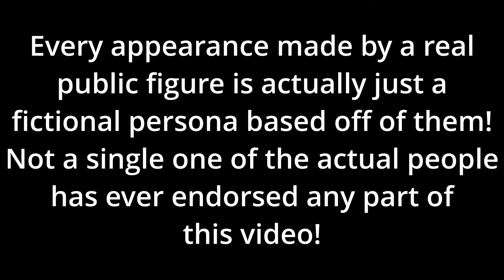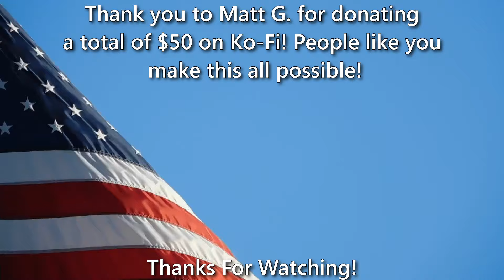The Second Gym Is INSANE!! | U.S. Presidents Play Pokemon Clover | 8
^^^This is a way to both support me AND get started on content of your own! Grow this community!

Part 8 of AI Presidents Play Pokemon Clover, a rom hack of Pokemon Fire Red, Joey wraps up the events atop Mt. Clover, meeting Bill- err uhh... Nomel. Who gives you a Berry! Not the cruise ship ticket! Donny isn't happy about that one bit, but disregarding that, Joey heads for the second gym, where Donny gets the pleasure of taking on the gym leader... Tumblrita, who Donny for some reason has a... fascination with. Donny clears the gym with ease, and begins heading south of the town.

This game contains extremely offensive humor, and a ton of cultural references, as it was made by anonymous 4channers. But it also contains plenty of genuinely good content, not just offensive content. (You may or may not also include the offensive content as "good content")

Don't take anything from this video seriously, as every part of it is made exclusively for entertainment. It is a parody. This video depicts a purely fantastical, fictional setting, where the U.S. Presidents play video games. Their voices are generated with AI, specifically Eleven Labs.

I don't endorse anything said in this video, and every opinion or statement made is purely for entertainment value and does not reflect my personal opinions or beliefs on anything. There is no agenda behind this video other than to make people laugh and smile. I love to entertain, and this format may be my new favorite way to do that.

0:00 Introduction
0:14 Game Starts
3:26 Lore
5:18 Nomel
7:37 Heading to Gym
9:40 Gym
11:40 Tumblrita Battle
17:35 Comment Question